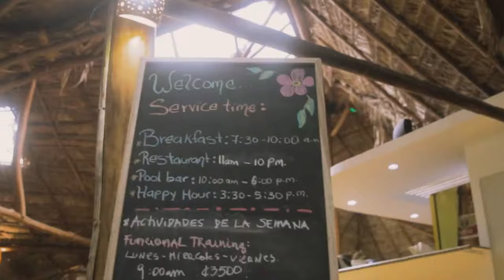i have a BIG ANNOUNCEMENT...☀️🌴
🌊the FIRST 8 BOOKINGS will get $200 off! I also want to make it clear that rooms are double occupancy meaning you will be sharing with one other traveller from our group🌊

2 Days in Puerto Viejo, Costa Rica | Things To Do | Caribbean Coast Review | 4K Vlog 2022